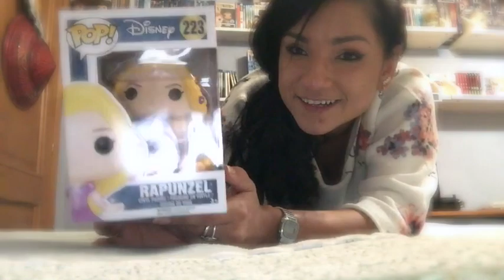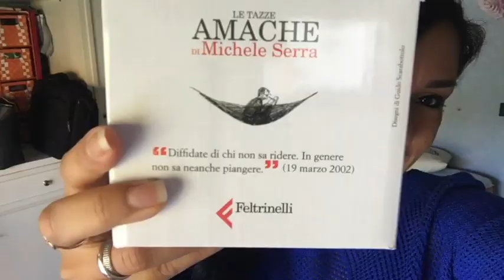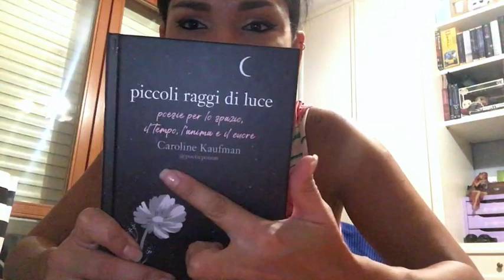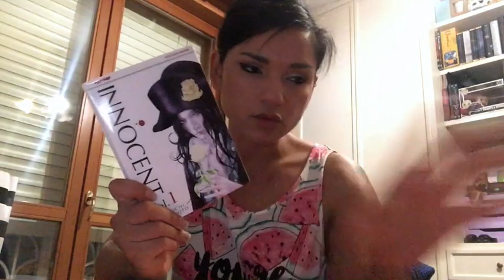VLOG: NON SONO PERFETTA & LO DICO!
Ciao Gente, torno con un nuovo VLOG!
Un po' vecchiotto ma sempre meglio di niente! ;)